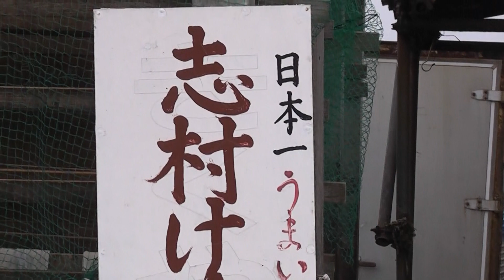きくや商店（わさおの店）【青森県・鰺ヶ沢町】 2019.02.19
所在地：青森県西津軽郡鰺ヶ沢町南浮田美ノ捨59-19